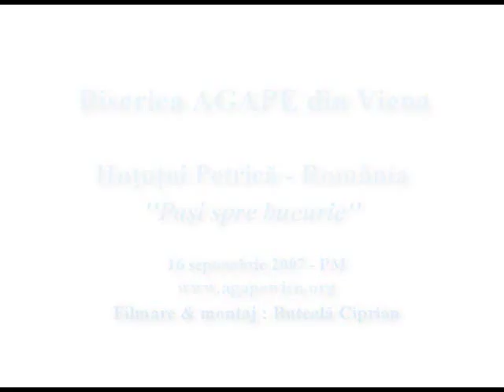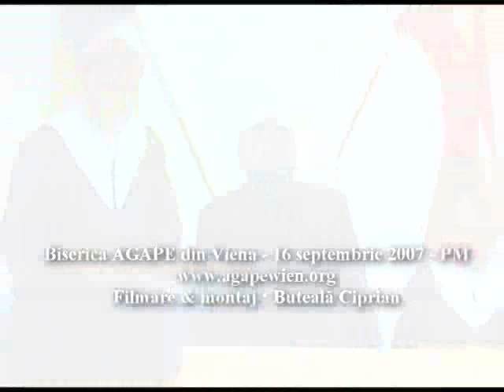Petrica Hututui - Pasi spre bucurie